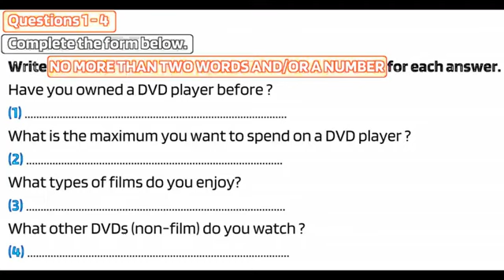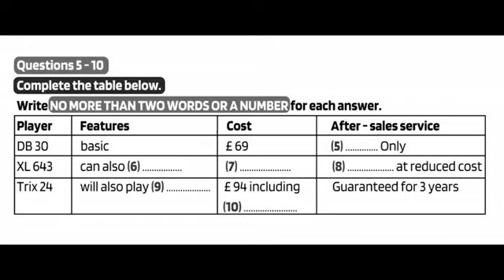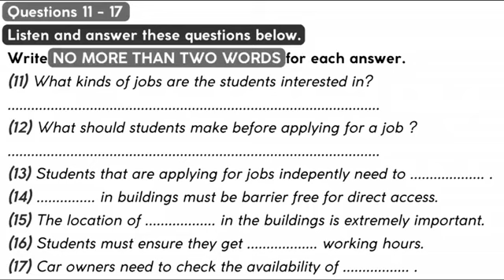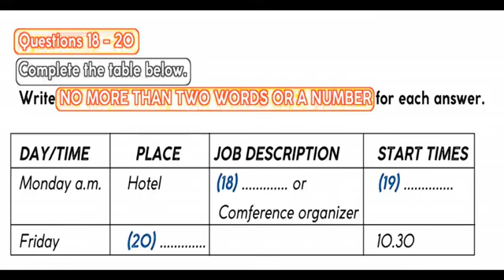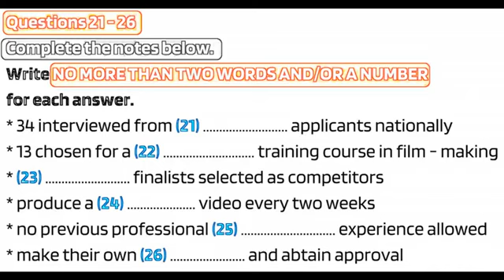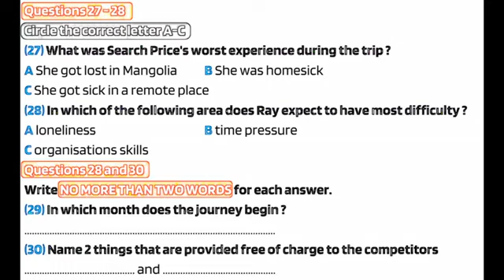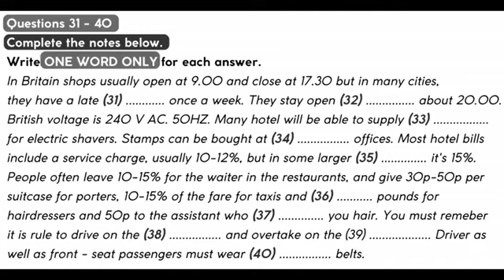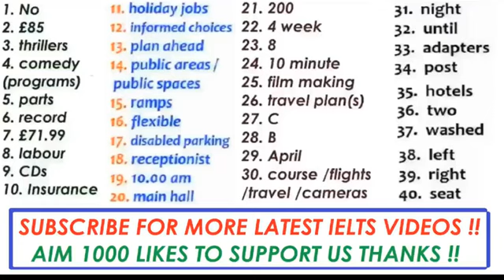new ielts important cambridge listening practice test, dvd player, english podcast - scripts